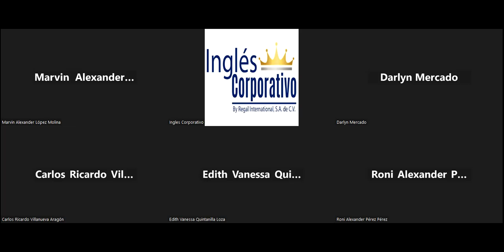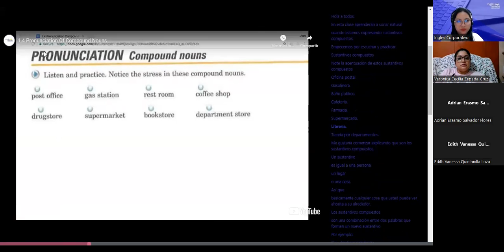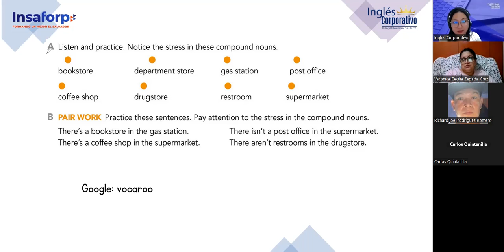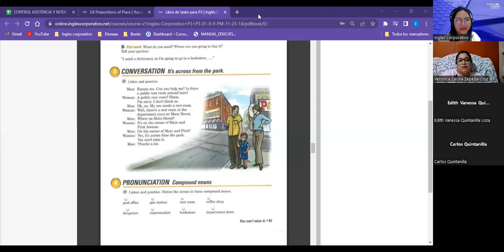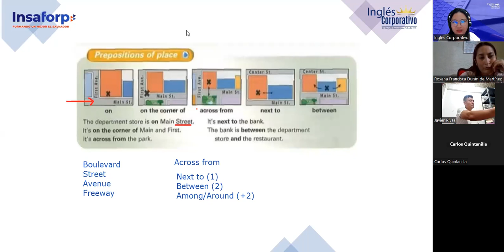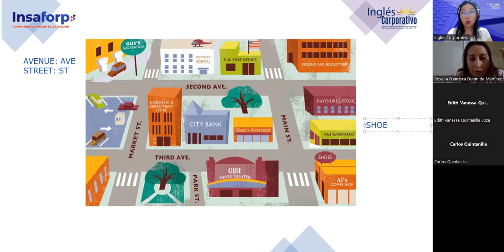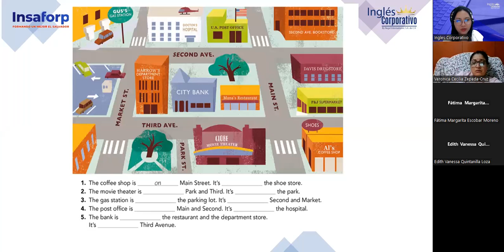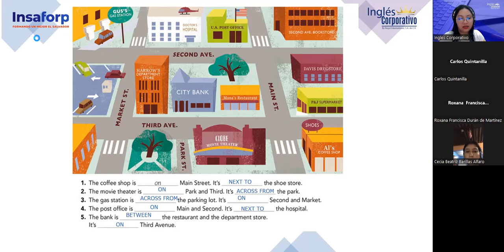Sesion 06-07/11/2023-FI-REGA-129-Argueta- Prepositions of place